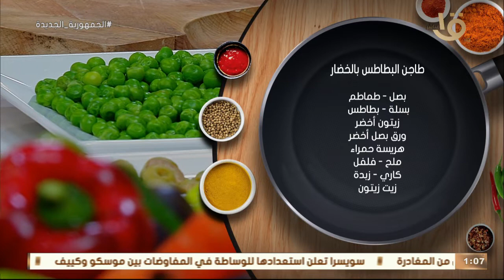أكلة أمي | مكونات "طاجن البطاطس بالخضار" بلمسات الشيف المغازي وطريقته الخاصة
أكلة_أمي
▶▶ Follow us ▶▶